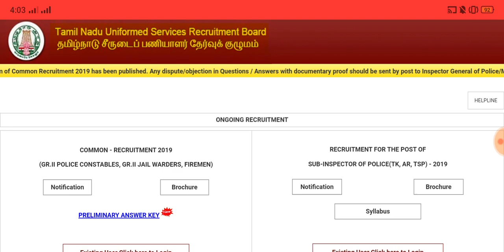TNUSRB PC & SI 2020 Notification Vacancy Full Details / Pc காவல்துறை தேர்வு 2020 வருகிறது ம..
TNUSRB PC & SI 2020 Notification Vacancy Full Details / Pc காவல்துறை தேர்வு 2020 வருகிறது...